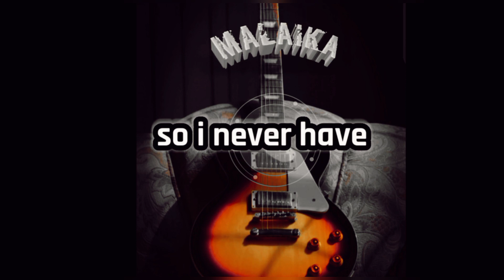Prince Limo ft J Jay - Malaika ( official lyric video)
Audio was produced by @JR on the keys

Production (mastered production)

Lyric video by @ Prince Limo

song written by @Prince Limo @J Jay